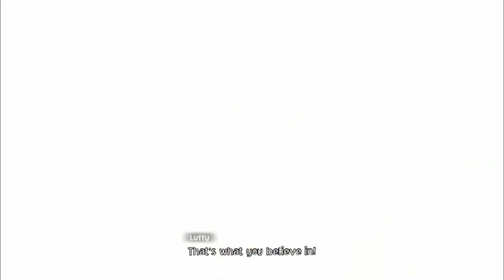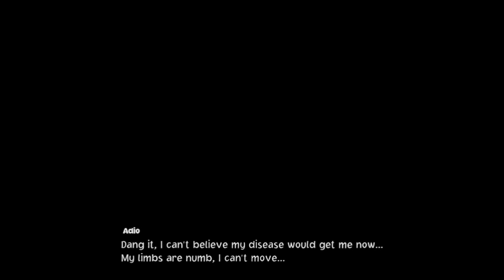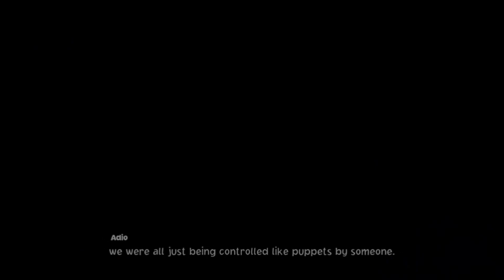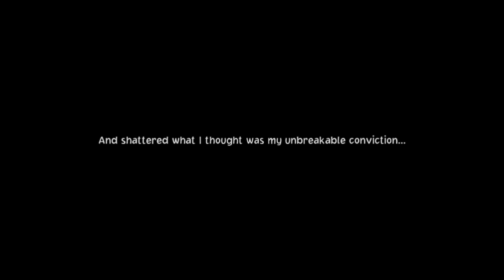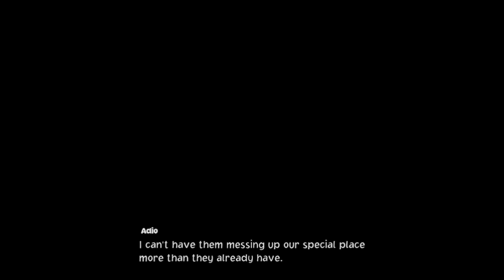Let's Play One Piece Odyssey (Pt 72)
Digital Wave Media